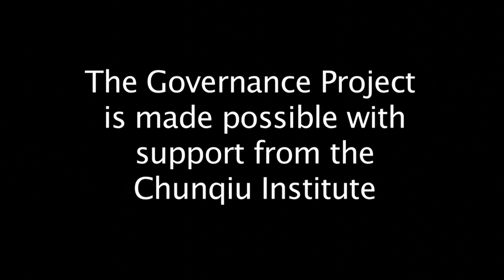How Good is Your Government?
Measuring the quality of governance is a challenge for social scientists trying to assess a country's ability to deliver public services to its citizens. Francis Fukuyama, a senior fellow at Stanford's Freeman Spogli Institute, recognized that many of the current ways to assess good governance are too general and do not account for the variations that occur within complex societies such as China or the United States.

The Governance Project was launched in January 2012 at FSI's Center on Democracy, Development, and the Rule of Law to engage scholars around the world in the exercise of evaluating the quality of state institutions and government effectiveness.